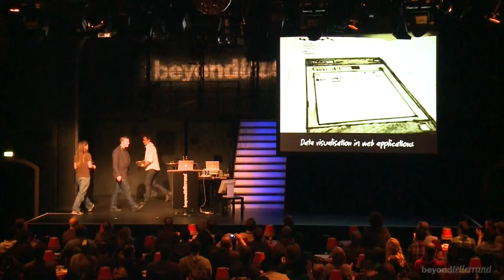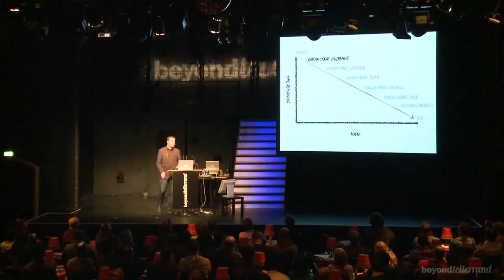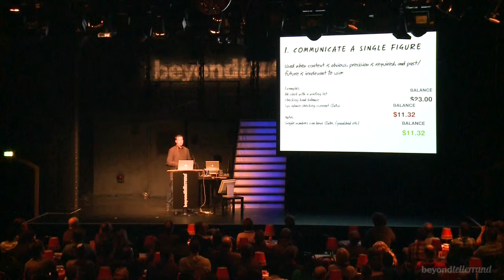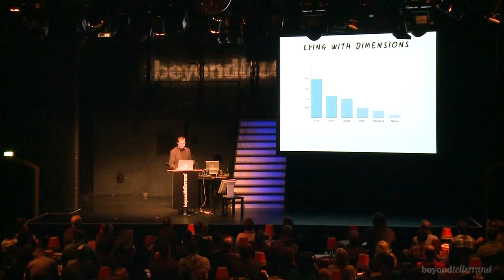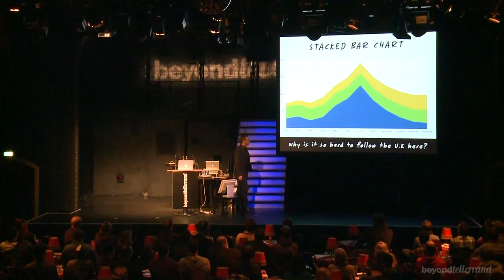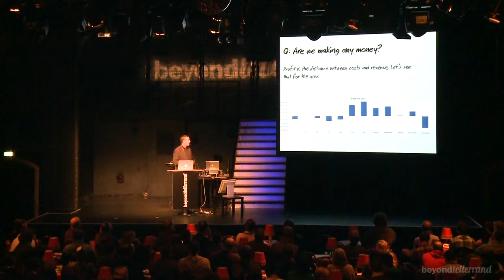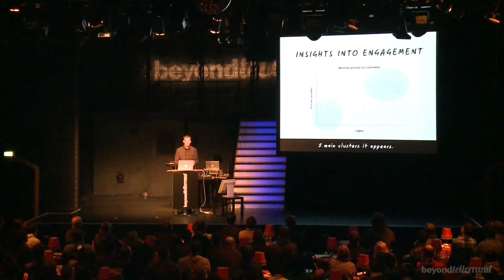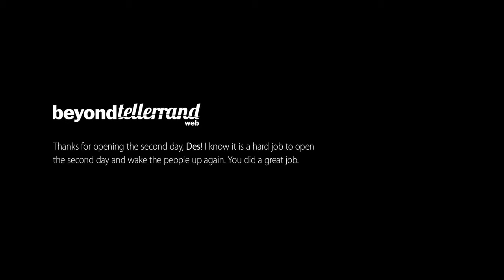Des Traynor – Creating Dashboards & Data Visualisations that Resonate – btconfDUS2011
TALK:

Creating Dashboards & Data Visualisations that Resonate

The world is drowning in data. It always has been. Making sense of that data and deriving meaningful insights has been left to professional statisticians. Up until recently that is. Info-graphics & data visualisations are popping up everywhere and they don't always make sense. Many horrible acts have been committed in the name of "Making this chart seem a bit more fun"

Getting the right data, and then getting the data right is a significant design challenge that touches on more domains than a UX designer will initially be familiar with.

If you intend to work with large data sets to answer questions about your company or application, or if you are tasked with summarising large amounts of data, or even if you've just been told to "design the new dashboard" then this is the session for you.